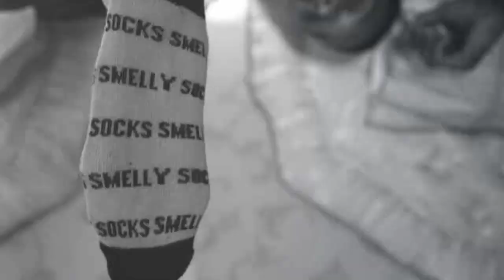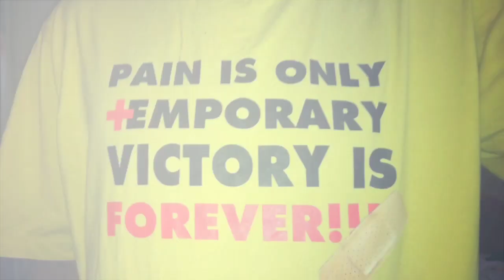2012. A Year Remembered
2012 in pictures...